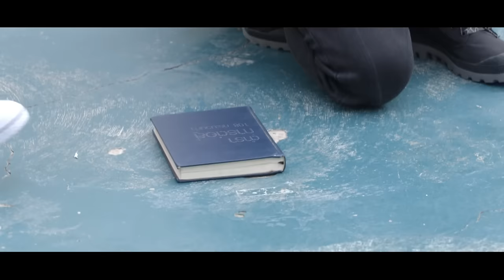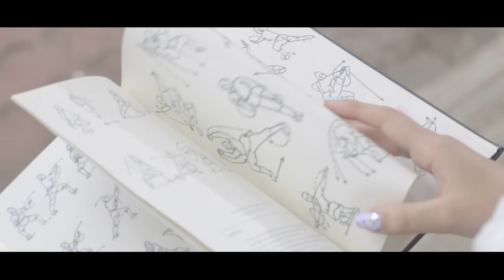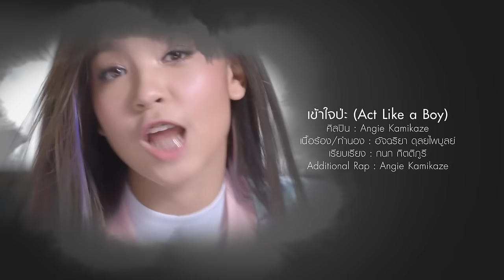[Official MV] เข้าใจป่ะ (Act Like A Boy) - Angie KAMIKAZE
Angie !
สาวห้าว เสียงทรงพลัง
ร้องปัง แร็ปเด่น เต้นได้
กับ Single เคลียร์ใจ
ชวนให้ทุกคนเก็ท !

เมื่อสาวห้าวสุดแอค!
ดันมีสเป็คเป็นหนุ่มติ๋มสุดเนิร์ด!

เนื้อร้อง/ทำนอง : อัจฉริยา ดุลยไพบูลย์
ดนตรี : กนก กิตติภูรี
Additional Rap : Angie KAMIKAZE

เรื่องสวยไม่ต้องมาคุย ถ้าเรื่องลุยๆ อ่ะพี่จัดให้
แอ๊บแบ๊วไม่ไหวนะยูว์ แต่ถ้าให้ keep cool อ่ะพี่จัดให้
ซีรีส์ ไม่ค่อยชอบดู แต่ถ้าแนว Deadpool อ่ะพี่จัดให้
เรื่องหวานอะไม่ได้แน่ๆ แต่ถ้าโดนรังแก อ่ะเดี๋ยวพี่เคลียร์ให้

[ เธอจะเล่นกีฬา ]  ให้ฉันไปด้วยนะ
[  เธอจะฟังเพลงร็อค ]   ให้ฉันฟังด้วยนะ
[ จะดูหนังแอคชั่น ]   ให้ฉันดูด้วยนะ
ที่ Act Like a Boy เธอเข้าใจบ้างป่ะ

ที่ชอบทำตัวแม๊นแมน ที่จริงอยากเป็นแฟนเธอ
อยากไปอยู่ใกล้เธอเนียนๆอ่ะเธอเข้าใจมั้ย
ที่แกล้งทำตัวแม๊นแมน เพื่อปิดความจริงของใจ
ไม่อยากให้เธอรู้ตัวว่าฉันอ่อนไหว ทุกทีที่ได้อยู่ใกล้ๆเธอ

ไม่ชอบ Act Like A Girl เลยอยู่ข้างเธอ ที่ไหนก็ได้
ความหวานฉันอาจจะน้อย แต่จริงใจเกินร้อย นะพี่บอกให้

It's not what you see
It's not what i want to be
I just want to be myself
Sometimes i can't be myself
Cause everytime i see you there it makes me burn babe
That's why i act like boy

( Hook )

นานานานานา  นานานานานา
เมื่อไหร่เธอจะรู้ตัวว่าฉันอ่อนไหว ทุกทีที่ได้อยู่ใกล้ๆเธอ

ที่ Act Like a Boy เธอเข้าใจใช่ป่ะ